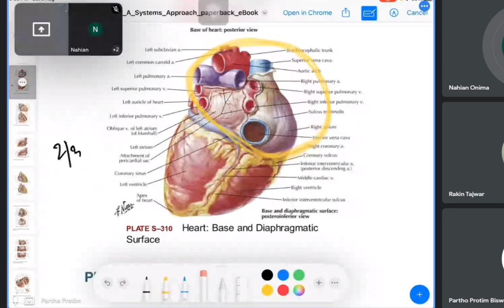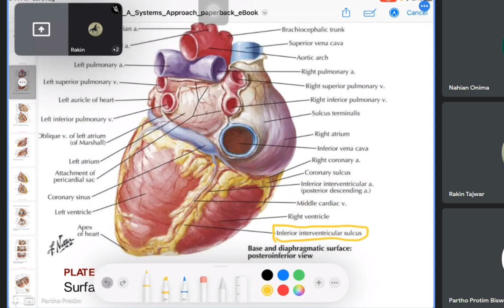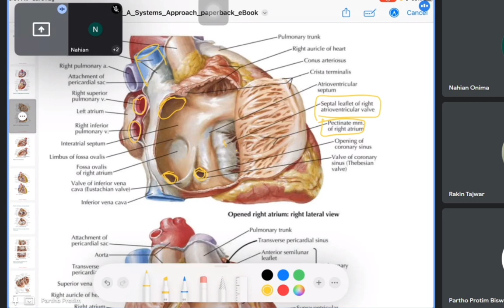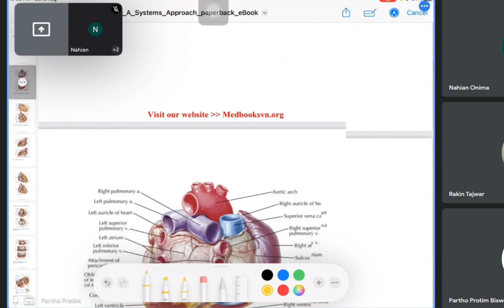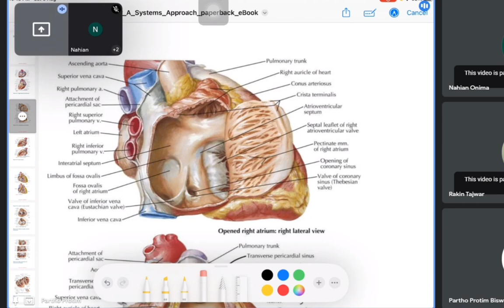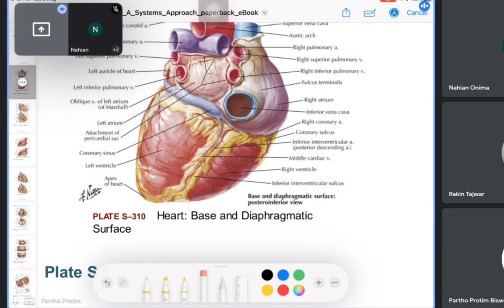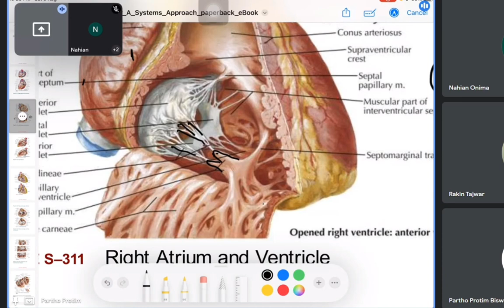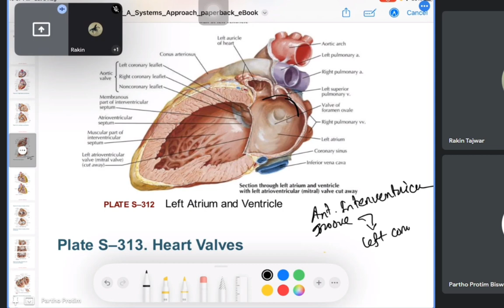'HEART'- Interior Of Right Atrium & Right Ventricle | Heart Anatomy | White Apron